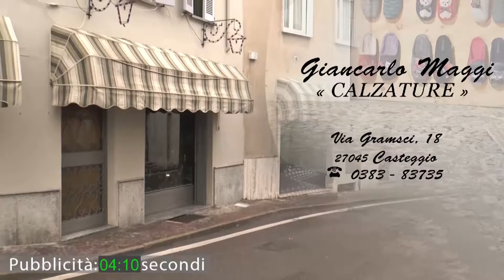Zavattarello in festa per l'Immacolata: il reportage di Jab Media Tv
Visualizzazioni pre-YouTube: